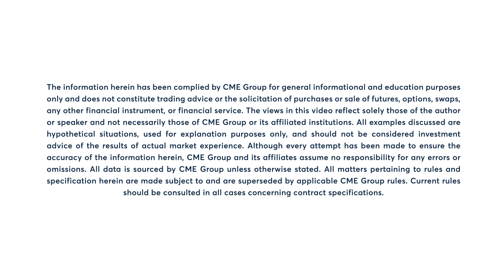FX Insights: Australian Dollar Faces Twin Headwinds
Can the Australian dollar navigate around weaker than expected data from China and hawkish remarks from Fed officials? Insights by Jim Iuorio.